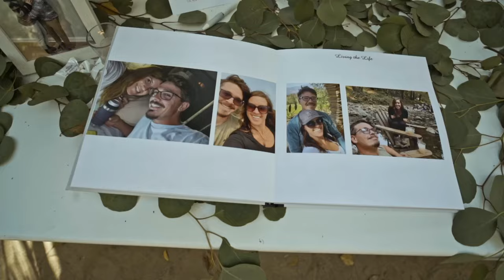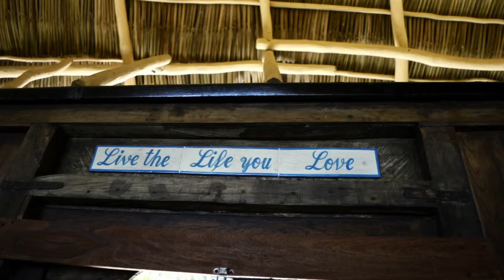R+N // Sayulita Wedding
Sayulita Wedding Photographer

/guillermo.munoz.photo